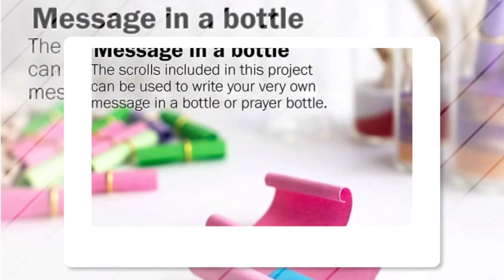Mini bottle art vlog 3